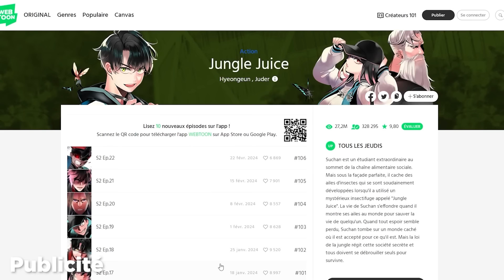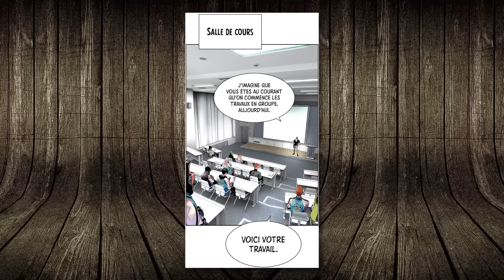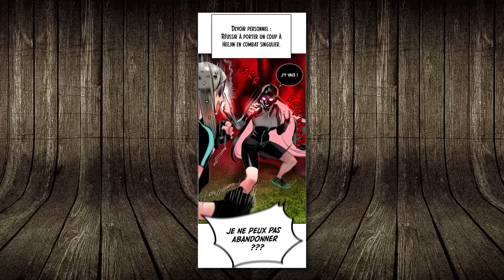Le PIRE UNIVERS de WEBTOON où VIVRE ! (Jungle Juice)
Merci a Webtoon de m'avoir permis de parler de Jungle Juice !

Imaginez un webtoon de super-héros à l’esprit shonen façon My Hero Academia avec des pouvoirs d’hommes-insecte qui ne sont pas rappeler Terraformars dont il se rapproche un peu pour la maturité des combats.

Et bien ça donne Jungle Juice un mahwa très populaire !

Dans l’univers de Jungle Juice, certains humains cachent un lourd secret comme Jang Suchan. Celui d’être un homme-insecte. Tout ça à cause d’un pesticide nommé Jungle Juice qui l’a changé en monstre. Et là où lui a préféré se cacher, d’autres sont plus enclin à embrasser ce côté monstrueux car oui, Suchan n’est pas le seul homme-insecte de ce monde. Et ici, c’est la loi de la jungle qui prime que vous soyez bon ou mauvais, la vie d’un homme-insecte sera remplie d’action.

Et ici, on a beau être face à des hommes-insectes, ça rigole pas et on peut facilement y laisser la vie. Vous ne me croyez pas ? Alors c’est parti pour découvrir les magnifiques horreurs qui pourront vous attendre dans l’univers bourré d’action de Jungle Juice !

Recherche et Texte :   B00MAESTRO
Montage : Mickarrow
Miniature : YanisB